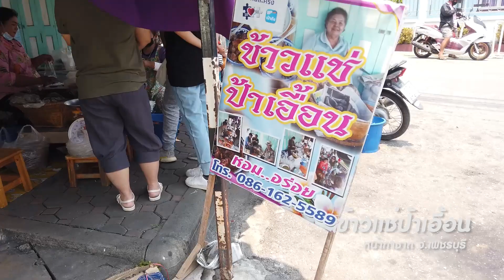"ข้าวแช่ป้าเอื้อน" ลิ้มรสข้าวแช่ฉบับเมืองเพชร หอมเย็นชื่นใจ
“ข้าวแช่ป้าเอื้อน” เปิดขายมาตั้งแต่ปี พ.ศ.2502 นับๆ มาถึงวันนี้ก็หกสิบกว่าปีแล้ว เริ่มขายมาตั้งแต่ข้าวแช่ชุดละหนึ่งสลึง จนปัจจุบันข้าวแช่ราคาชุดละ 25 บาท ถ้ามากินที่ร้าน ก็จะมีข้าวแช่หอมๆ ใส่ถ้วย และเครื่องข้าวแช่จัดใส่จานเสิร์ฟมาเป็นชุด ส่วนถ้าใส่ถุงก็จะแยกข้าว น้ำ และเครื่องข้าวแช่

ข้าวแช่เม็ดสวย ใส่น้ำลอยดอกมะลิ กระดังงาลนไฟ และผ่านการอบควันเทียน ส่วนเครื่องข้าวแช่มี 3 อย่าง คือ กะปิทอด ไชโป๊วหวาน และปลาหวาน

ร้าน “ข้าวแช่ป้าเอื้อน” ตั้งอยู่ด้านหน้ากาชาดจังหวัดเพชรบุรี อ.เมือง จ.เพชรบุรี ร้านเปิดทุกวัน เวลา 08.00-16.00 น. โทร.